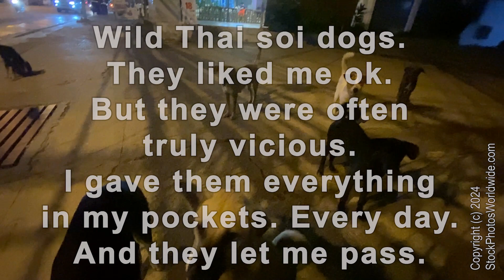Wild Thai Soi Dog pack. They liked me. I was Lucky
Wild Thai Soi Dogs in packs. They liked me. Lucky.

They liked me and let me pass because I gave them treats but also, at least as importantly, I loved them and they could feel it.

We had a dog who lived with us a few blocks away and he was big and burly, but terrified of this pack. They often invaded his territory and tried to kill him. He lived in abject fear. But every night I would take him on a walk straight through enemy territory. It took months before he'd stay with me, deep behind the lines, but the pack was so tolerant of me that they let us pass, and even mingle for awhile. If I wasn't there, it was game-on again, all out war. Very strange dynamic.

Some fool Thai on a motorbike finally clubbed ours to death because he thought ours was chasing motorbikes. No, it was one from the pack that looked similar. Typical Thailand.

In this vid, if you understand dogs, you'll know which one was ours.